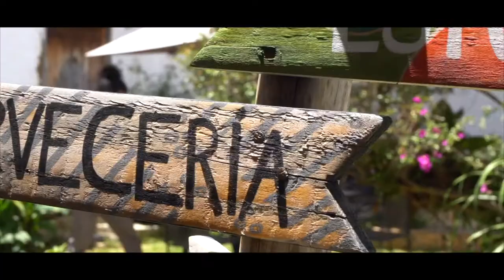Ich habe es schon wieder getan | San Christobal de las Casas | Mexiko | Weltreise | VLOG | #63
Musik

PERFECT SAXOPHONE by SIMON MORE